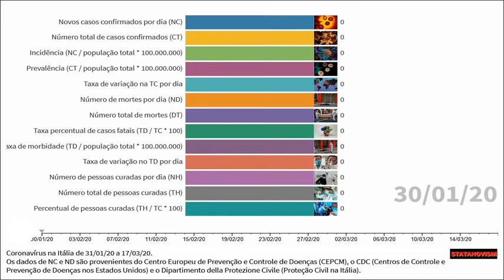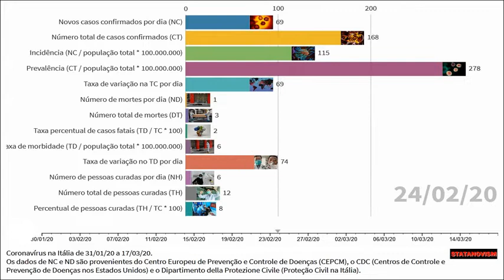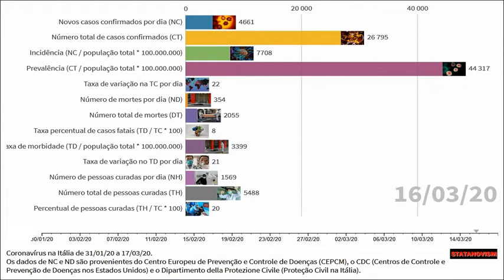Coronavírus na Itália de 31/01/20 a 17/03/20.(em português)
Novos casos confirmados por dia (NC)
Número total de casos confirmados (CT)
Incidência (NC / população total * 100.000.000)
Prevalência (CT / população total * 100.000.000)
Taxa de variação na TC por dia
Número de mortes por dia (ND)
Número total de mortes (DT)
Taxa percentual de casos fatais (TD / TC * 100)
Taxa de morbidade (TD / população total * 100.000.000)
Taxa de variação no TD por dia
Número de pessoas curadas por dia (NH)
Número total de pessoas curadas (TH)
Percentual de pessoas curadas (TH / TC * 100)

Os dados de NC e ND são provenientes do Centro Europeu de Prevenção e Controle de Doenças (CEPCM), o CDC (Centros de Controle e Prevenção de Doenças nos Estados Unidos) e o Dipartimento della Protezione Civile (Proteção Civil na Itália).